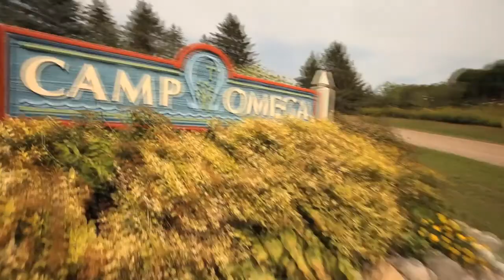Camp Omega Summer Fun that Changes Lives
Camp Omega is all about relationships … a place for children, teens, adults, families, congregations, and communities to grow in their relationship to Christ…a place for campers young and old to discover and rediscover what life in Jesus means.

Camp Omega promises to leave indelible, life-changing spiritual marks on the hearts of God’s people, as campers of all ages encounter creation…create community…and commune with Christ.

Camp Omega is a place of actions and relationship and helps people realize they CAN with CHRIST!